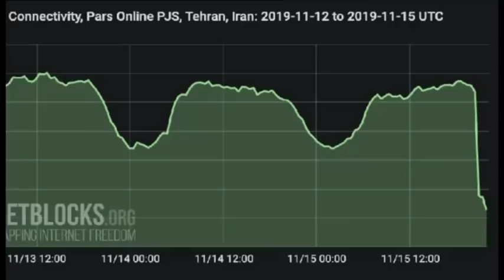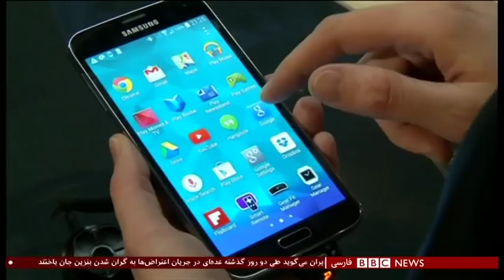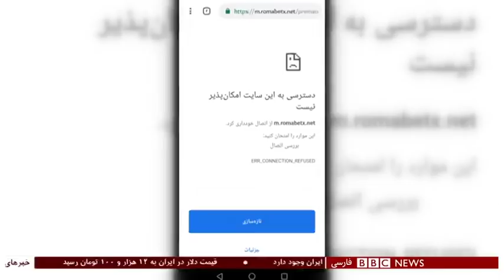اخبار ساعت شش عصر- یکشنبه ۲۶ آبان